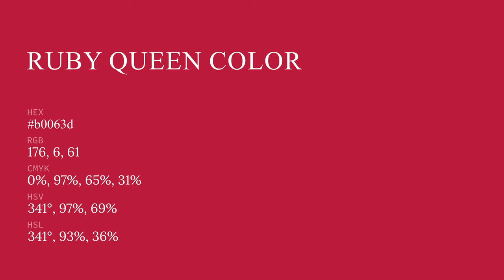Ruby Queen color b0063d hex color - Red color - Cool color b0063d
What color is Ruby Queen ? b0063d hex color - Red color - Cool color b0063d

Hex b0063d Color Code is also known as Ruby Queen color.